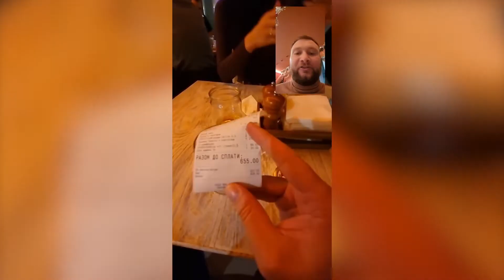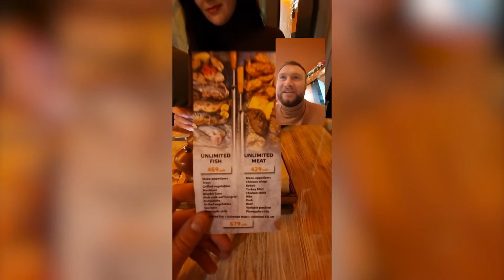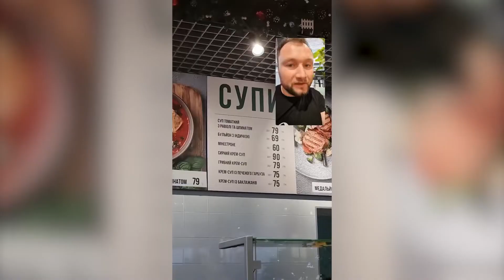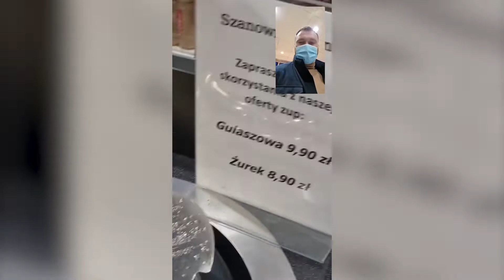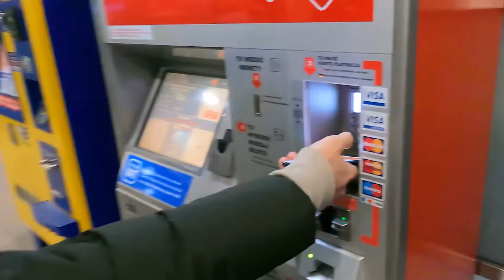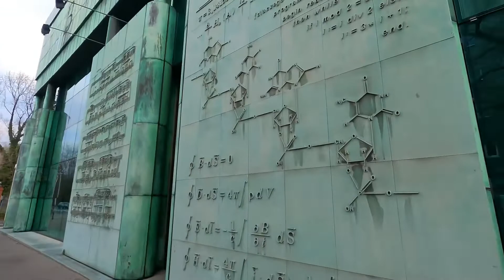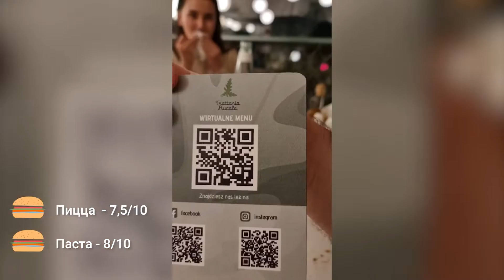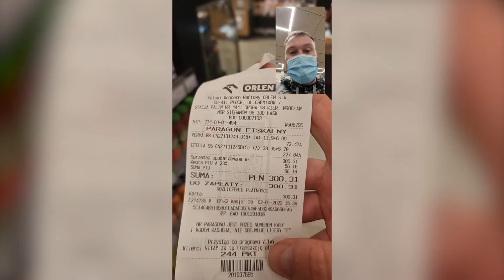Почему в Польше скучно? ЕВРОТУР 2022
Зимнее автопутешествие по пяти странам Европы в 2022 году! За 12 дней мы посетим Львов, Варшаву, Вроцлав, Прагу, Вену, Будапешт и Буковель. В деталях о лучших местах, ценах, впечатлениях смотрите в серии этих видео.

В первой серии Львов, Варшава и Вроцлав:
00:00 Превью
00:52 Что ожидать от Евротура?
01:24 Отель Жорж Львов кратко
01:53 Обзор Чураско Львов
03:08 Площадь Рынок
03:25 Чем Отель Жорж хорош
04:34 Что нужно, чтобы въехать в Польшу
07:27 Новогодний блог
08:20 Сегрегация мусора по-польски
08:53 Лучшая экскурсия по Варшаве
12:05 Обзор Trattoria Rucola
12:45 Афробит дэнс челлендж от Кирзака
13:55 Почему польский Макдональдс - лучший
14:25 Как заправить машину разными бензинами в один чек
14:41 Вечерний Вроцлав
15:14 Обзор Pierogarnia Rynek 26
15:34 Завтрак в Q Hotel Plus Wroclaw
15:47 Нищая экскурсия по центру Вроцлава
18:16 Итоги по Польше и путь в Чехию